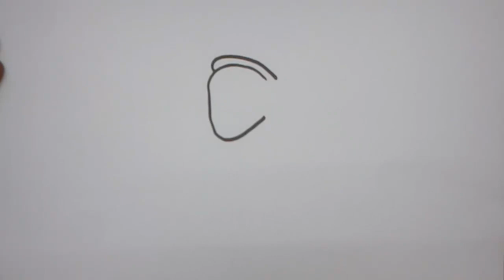How to draw Elephant step by step very easily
Draw Elephant step by step very easily